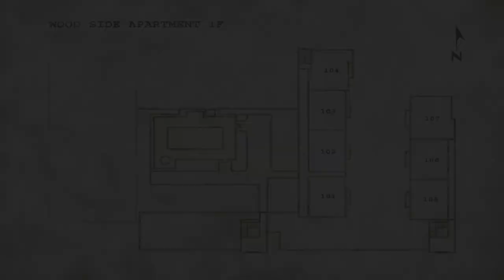Silent Hill 2 - Let's Play ITA (Parte 2) Città Silenziosa!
Arriviamo in città e non c'è anima viva.. Me vediamo una strana figura deforme e decidiamo di seguirla e.. CIAO NONNA, che ci fai da queste parti??